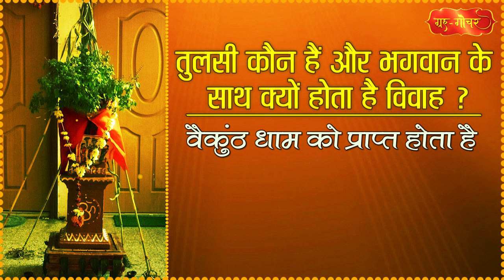तुलसी विवाह कथा l तुलसी कौन हैं l भगवान के साथ क्यों होता है विवाह l Tulsi vivah katha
एकादशी से पूर्णिमा तक होता है तुलसी-विवाह, जानिये तुलसी_विवाह की पूरी विधि, इस वर्ष 8 नवंबर को हरिप्रबोधिनी या देवउठनी एकादशी है. एकादशी को भगवान विष्णु की पूजा-आराधना की जाती है. वहीं देवउठनी एकादशी से लेकर कार्तिक पूर्णिमा तक भगवान श्रीहरि के साथ तुलसी विवाह का विधान है. ऐसे में ये प्रश्न उठता है कि आखिर भगवान के साथ तुलसी का विवाह क्यों कराया जाता है. इससे क्या पुण्य मिलता है और ये भी जानते हैं कि तुलसी कौन हैं और उनका विवाह भगवान के साथ क्यों होता है ?
तुलसी कौन हैं और भगवान के साथ क्यों होता है विवाह ? जानिये पूरी कथा
कार्तिक शुक्ल एकादशी यानी देवउठनी एकादशी से लेकर कार्तिक शुक्ल पूर्णिमा तक किसी भी दिन भगवान विष्णु के साथ माता तुलसी का विवाह संपन्न होता है. ऐसे में ये प्रश्न उठता है कि माता तुलसी कौन हैं और क्यों उनका विवाह भगवान के साथ होता है. तो चलिए हम आपको बताते हैं वो रोचक कथा
श्रीमद् देवी भागवत पुराण के अनुसार भगवान शिव के क्रोध से एक महातेजस्वी बालक ने जन्म लिया. यह बालक आगे चलकर जलंधर के नाम से पराक्रमी दैत्य राजा बना.
इसकी राजधानी का नाम जालंधर नगरी था.
दैत्यराज कालनेमि की कन्या वृंदा का विवाह जलंधर से हुआ. अपनी सत्ता के मद में चूर जलंधर ने माता लक्ष्मी को पाने की कामना से युद्ध किया, लेकिन समुद्र से ही उत्पन्न होने के कारण माता लक्ष्मी ने उसे अपने भाई के रूप में स्वीकार किया.
वहां से पराजित होकर वह देवी पार्वती को पाने की लालसा से कैलाश पर्वत पर गया.
भगवान देवाधिदेव शिव का ही रूप धारण कर माता पार्वती के पास गया
लेकिन मां ने अपने योगबल से उसे तुरंत पहचान लिया तथा वहां से अंतर्ध्यान हो गईं.
जलंधर का अत्याचार बढ़ता ही जा रहा था. देवताओं ने कई बार उसका वध करने का प्रयास किया
लेकिन जलंधर की पत्नी वृंदा अत्यन्त पतिव्रता स्त्री थी.उसी के पतिव्रत धर्म की शक्ति से जलंधर न तो मारा जाता था और न ही पराजित होता था.
ऐसे में जलंधर का नाश करने के लिए वृंदा का पतिव्रत धर्म  भंग करना बहुत जरूरी था.
वृंदा का पतिव्रत धर्म भंग करने के लिए देवताओं ने भगवान विष्णु से सहायता मांगी.
इसके बाद भगवान विष्णु ऋषि का वेष धारण कर वन में जा पहुंचे.
जहां वृंदा अकेली भ्रमण कर रही थीं
 भगवान के साथ दो मायावी राक्षस भी थे, जिन्हें देखकर वृंदा भयभीत हो गयी
 ऋषि के वेष में विष्णु ने वृंदा के सामने पल भर में दोनों को भस्म कर दिया.
 उनकी शक्ति देखकर वृंदा ने कैलाश पर्वत पर महादेव के साथ युद्ध कर रहे अपने पति जलंधर के बारे में पूछा.
ऋषि ने अपने माया जाल से दो वानर प्रकट किए.
 एक वानर के हाथ में जलंधर का सिर था और दूसरे के हाथ में धड़.
अपने पति की ऐसी दशा देखकर वृंदा मूर्छित हो कर गिर पड़ी.
 होश में आने पर उन्होंने ऋषि रूपी भगवान से विनती की कि वह उसके पति को जीवित करें.
भगवान ने अपनी माया से पुन: जालंधर का सिर धड़ से जोड़ दिया, परंतु स्वयं भी वह उसी शरीर में प्रवेश कर गए.
 वृंदा को इस छल का तनिक भी आभास न हुआ.
जलंधर बने भगवान के साथ वृंदा पत्नी की तरह व्यवहार करने लगी.
 जिससे उसका सतीत्व भंग हो गया.
 ऐसा होते ही वृंदा का पति जलंधर युद्ध में हार गया और मारा गया.
इस सारी लीला का जब वृंदा को पता चला, तो उसने क्रोधित होकर भगवान विष्णु को शिला होने का श्राप दे दिया और स्वयं सती हो गई.
 जहां वृंदा भस्म हुईं, वहां तुलसी का पौधा उगा.
 भगवान विष्णु ने वृंदा से कहा, ‘हे वृंदा ! तुम अपने सतीत्व के कारण मुझे लक्ष्मी से भी अधिक प्रिय हो गई हो.
 अब तुम तुलसी के रूप में सदा मेरे साथ रहोगी.
जो भी मनुष्य  मेरे शालिग्राम रूप के साथ तुलसी का विवाह करेगा उसे इस लोक और परलोक में विपुल यश प्राप्त होगा.
तब से ही शालिग्राम और तुलसी के विवाह की परंपरा चली आ रही है.
जिस घर में तुलसी होती हैं, वहां यम के दूत भी असमय नहीं जा सकते.
तुलसी का पूजन गंगा और नर्मदा के जल में स्नान के बराबर माना जाता है
 चाहे मनुष्य कितना भी पापी क्यों न हो, मृत्यु के समय जिसके प्राण मंजरी रहित तुलसी और गंगा जल मुख में रखकर निकल जाते हैं, वह पापों से मुक्त होकर वैकुंठ धाम को प्राप्त होता है. जो मनुष्य तुलसी और आंवले की छाया में अपने पितरों का श्राद्ध करता है.
उसके पितर मोक्ष को प्राप्त हो जाते हैं.